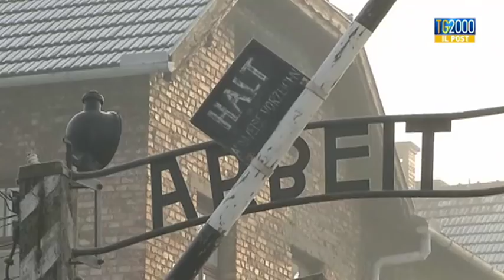Liliana Segre racconta la sua storia d'amore con il marito cattolico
L'intervista di Luciano Piscaglia a Liliana Segre. A lui la senatrice a vita ebrea racconta la sua storia d'amore con il marito Alfredo (cattolico, internato per non aver aderito alla Repubblica di Salò) e la rinascita dopo l'orrore.